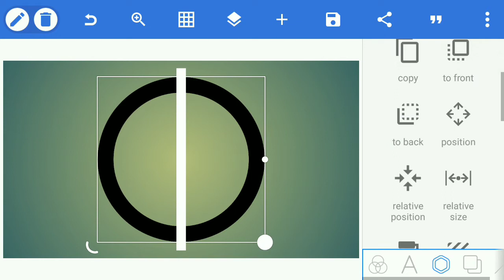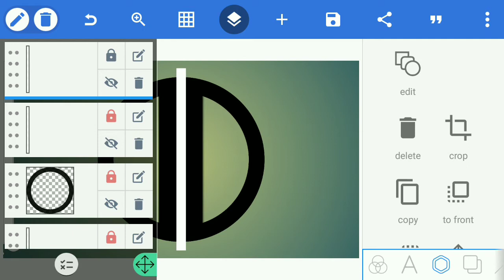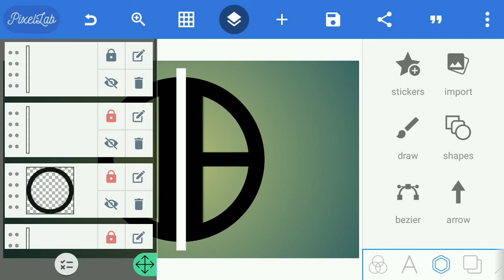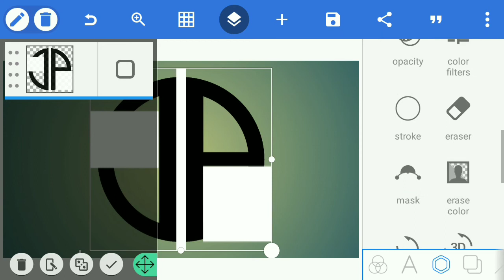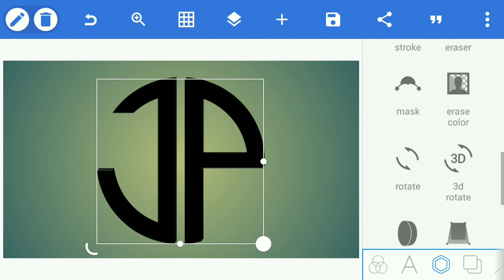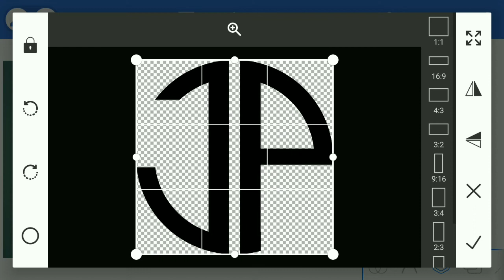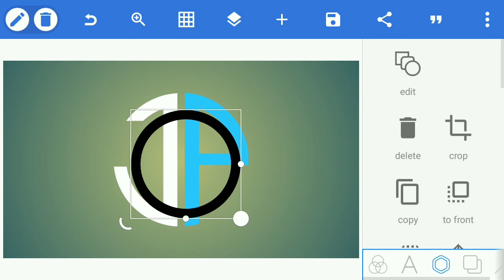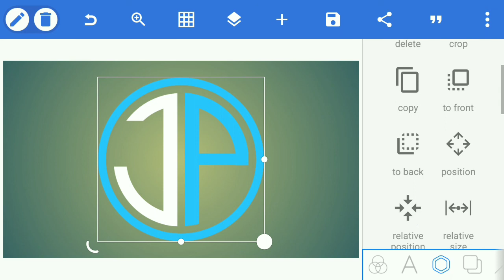JP logo design | लोगो डिजाइन कैसे करें | logo design kaise banaye mobile se | logo design pixellab,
लोगो डिजाइन picsart,
लोगो डिजाइन pixellab,
लोगो डिजाइन ट्यूटोरियल,
लोगो डिजाइनिंग,
लोगो डिजाइन,
लोगो डिजाइन फोटोशॉप,
लोगो डिजाइन kaise banaye मोबाइल se,
लोगो डिजाइन se paise kaise kamaye,
लोगो डिजाइन कैसे करें